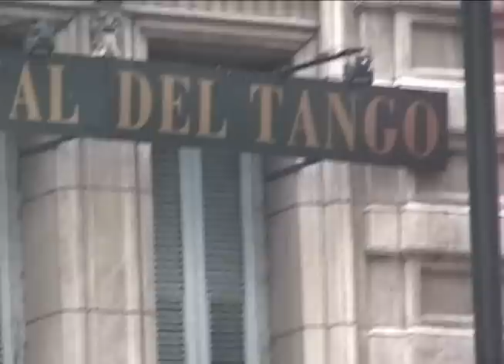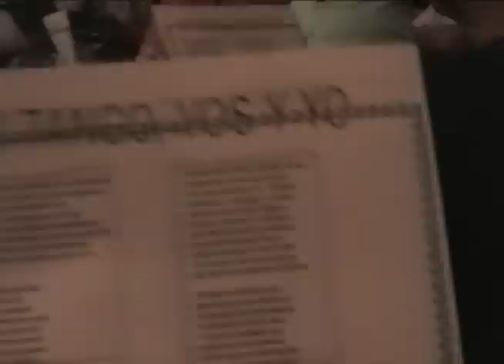Танго - Buenos-Aires, Tango in Cafe Tortoni - Introduction in Russian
Это дополнение к фильму о Патагонии из 3-ч частей: 17-минутный фильм о танго в Буэнос-Айресе.  Хотя введение идёт по-русски, но язык музыки и танца - международный.

This is an appendix to our long movie on Patagonia (in 3 parts).  Though the introduction is in Russian, everybody may understand the international language of dance and music.